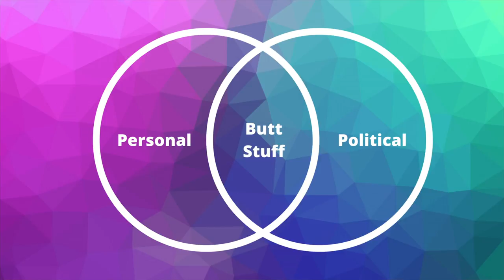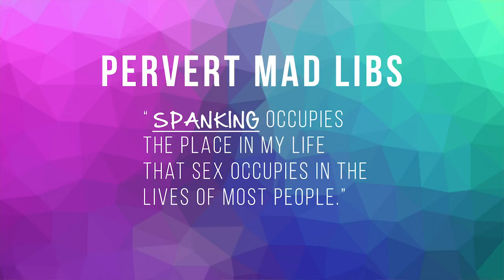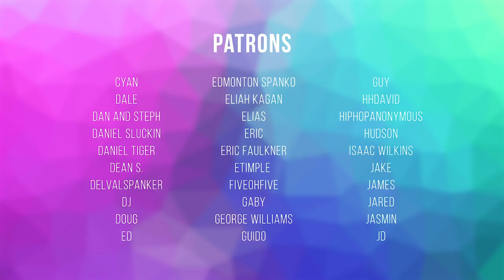Coming Out Spanko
I outed myself as a spanking fetishist in 2012, and I’ve been openly writing and talking about this topic ever since then. And a question that I get from you guys a lot is: should I be more open about this part of my life?

The short answer is: only if you want to.

But I have a longer answer to that question, and that’s what this video is all about.